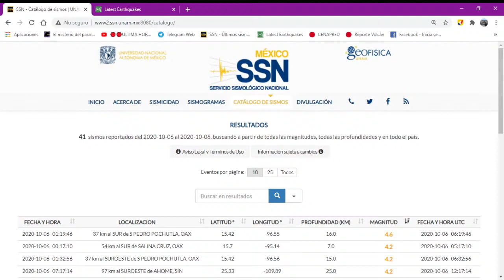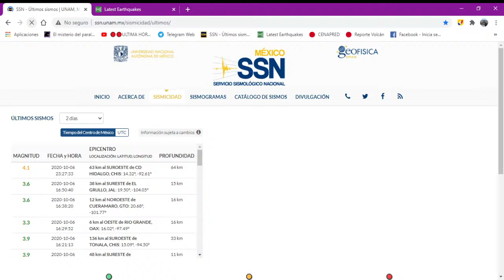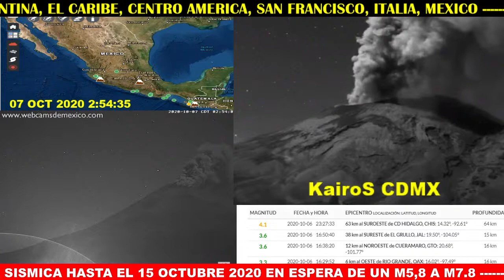M7 EN CAMINO // M6 Y M5 EN EL MUNDO // PREVENIDOS // ANTIPODAS EFECTIVAS ANTES DE 15 DIAS